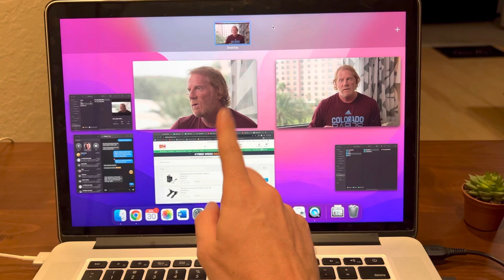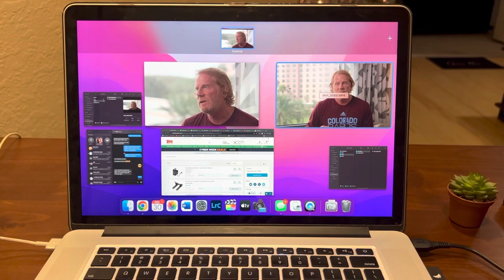Working a Full Day Rate in 2 Hours |Director of Photography - Vlog 028